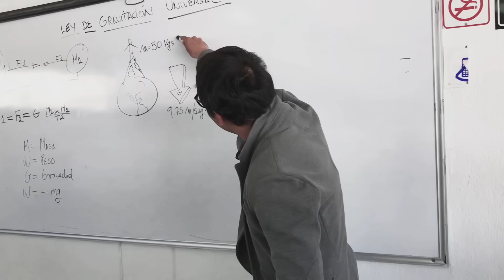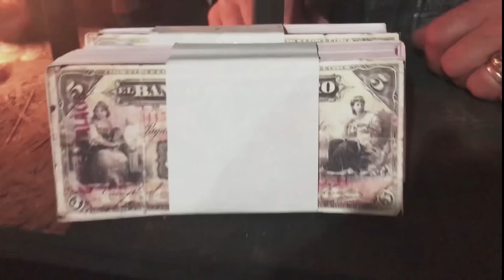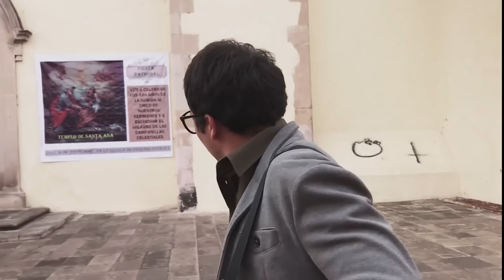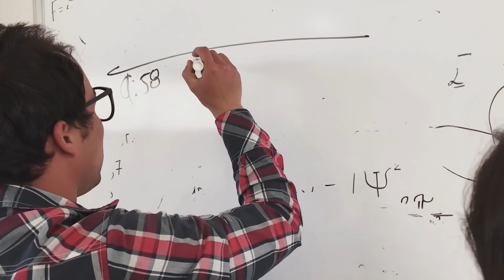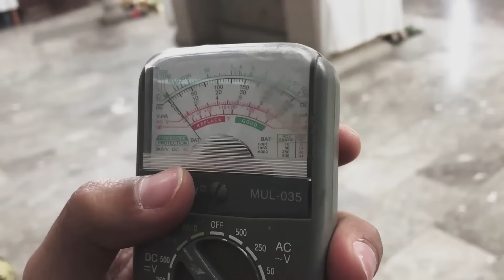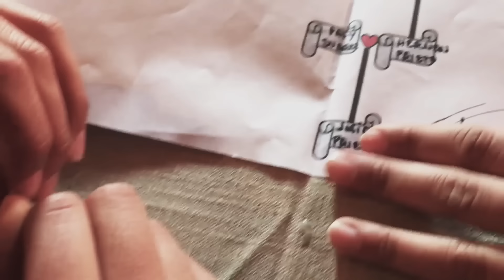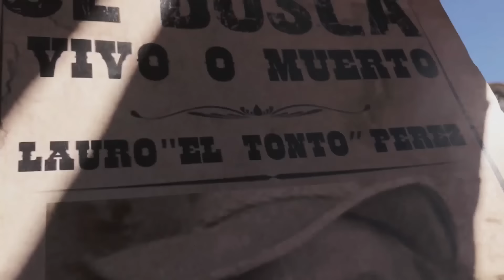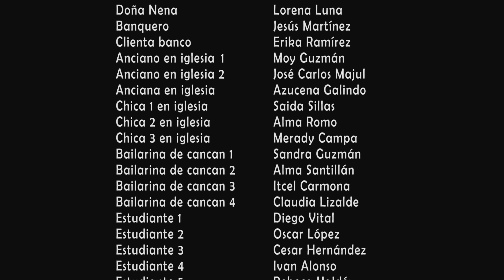🎬 DESAPARECIDOS EN EL TIEMPO - Pelicula completa español del OESTE | OLA STUDIOS TV 🎥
Pelicula bajo licencia de PRODUCCIONES ALMADA
Sinopsis: Un eminente profesor de Física encuentra sufre un accidente que lo lleva cien años en el tiempo hacia el pasado. Ahora tendrá que buscar la manera de regresar al presente si es que logra sobrevivir a unos pistoleros que quieren matarlo.

EN LA FILMACION DE ESTA PELICULA SE USARON ARMAS DE UTILERIA, EFECTOS ESPECIALES Y ACTORES PROFESIONALES.

MUCHISIMAS GRACIAS
ATTENTAMENTE